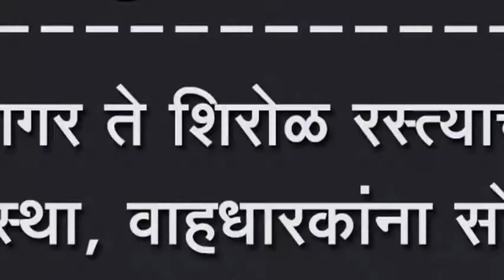आगर ते शिरोळ रस्त्याची दुरावस्था, वाहधारकांना सोसावा लागतोय नाहक त्रास